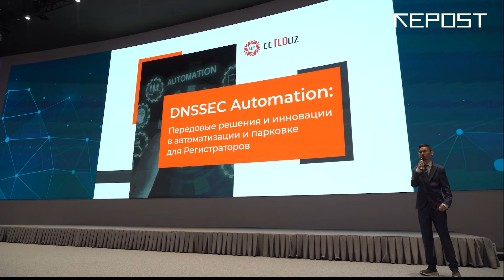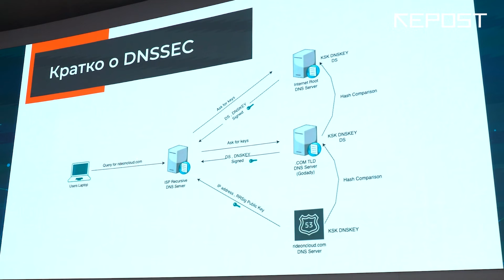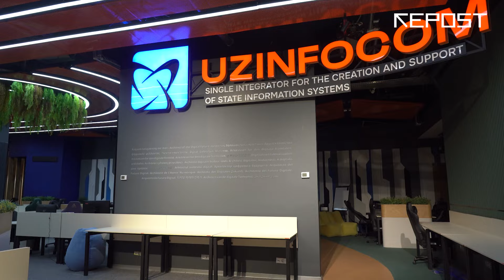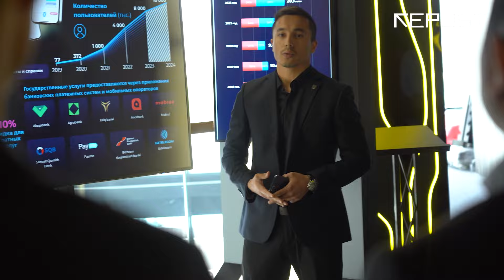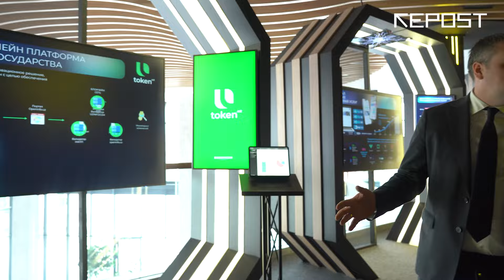Эволюция доменов: История .UZ за 29 лет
29 лет назад в Узбекистане официально появилась доменная зона .UZ, ставшая символом национального цифрового пространства

Как развивался домен и какую роль он играет сегодня? Подробнее в нашем репортаже посященному 29-летию домену .UZ